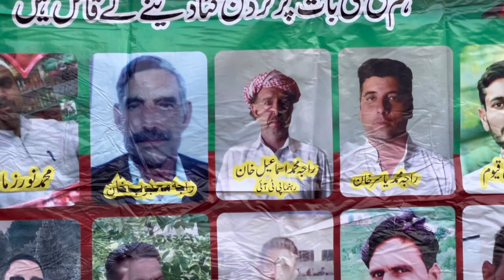The SPLENDID|| POWERSHOW OF || PTI IN || RAJA RIYAZ HOUSE || KHAJOORLA